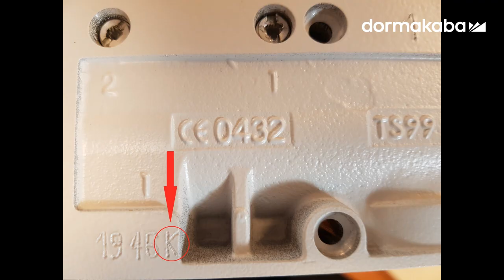Montagevideo vrijloopdeurdranger TS 99 FL K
Wij leggen op korte en eenvoudige wijze uit hoe je de vrijloopdeurdranger TS 99 FL K monteert.